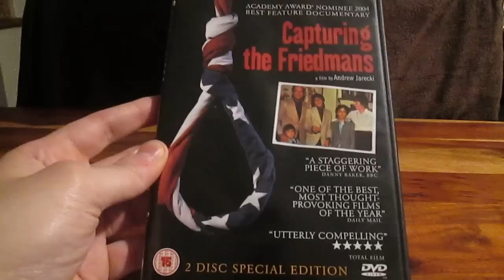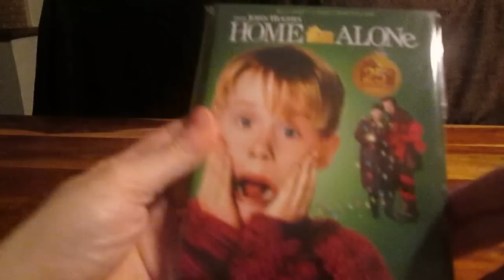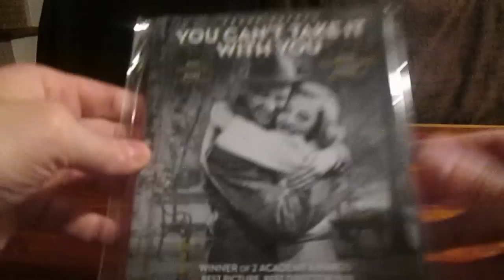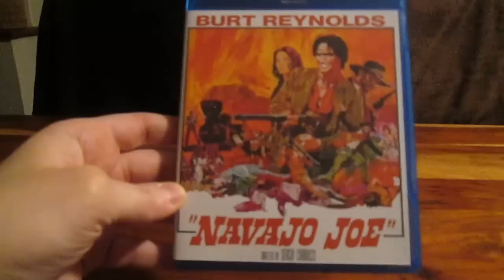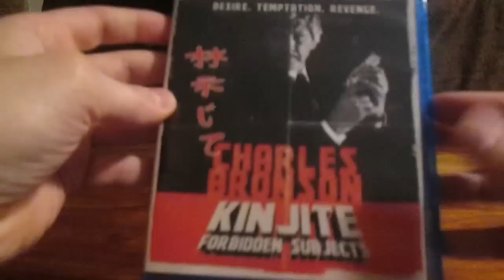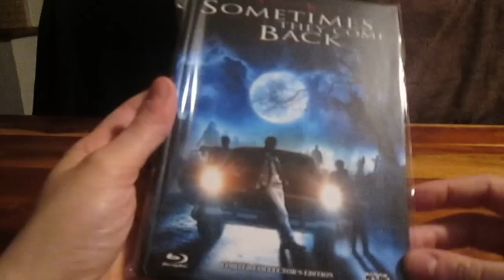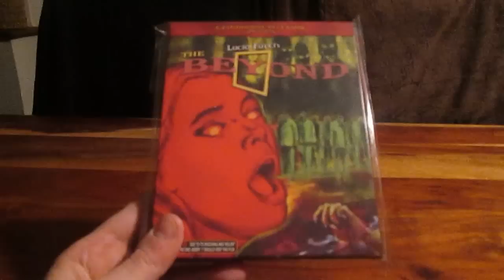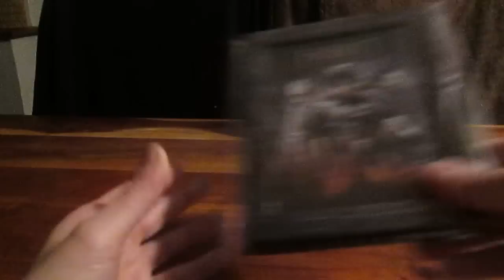DVD & Blu-ray Collection: January 2016 Update 1 (Horror, Kino, Mediabooks and More)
First in a series of videos showing the Blu-rays and DVDs I've received over the past few months. Apologies for leaving it so long!